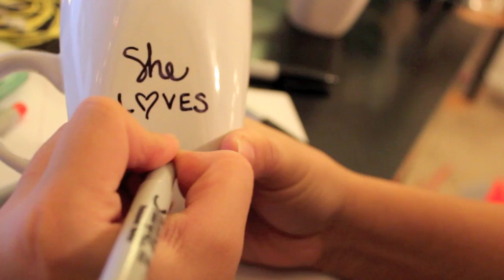DIY Personalized mug + Holiday Gift Idea - C2C Day 6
Second time uploading this video! My patience is getting tested. LOL This is a very inexpensive way to give the gift of love! Ceramic mugs were $1 each and the sharpies I had at home.